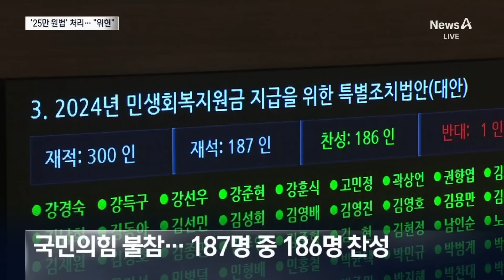‘25만 원 지원법’ 국회 통과…정부, 거부권 요청키로 | 뉴스A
‘25만 원 지원법’ 국회 통과…정부, 거부권 요청키로

오늘 야당은 단독으로 전국민 25만 원 지원법도 단독 통과시켰습니다. 이재명 전 대표의 대표 공약이었죠. 대통령실과 정부는 13조원 예산을 법으로 강제 배정하는 건 삼권분립 위반이라며 반발했습니다. 유승진 기자입니다.

〈평일〉
08시 00분 라디오쇼 정치시그널 (유튜브 라이브)
08시 50분 김진의 돌직구 쇼
10시 20분 김진의 더라방 (유튜브 라이브)
12시 00분 뉴스A 라이브
15시 50분 강력한 4팀
17시 20분 뉴스TOP10
19시 00분 뉴스A

〈주말〉
12시 00분 토요랭킹쇼·뉴스A 라이브
17시 40분 뉴스TOP10
19시 00분 뉴스A